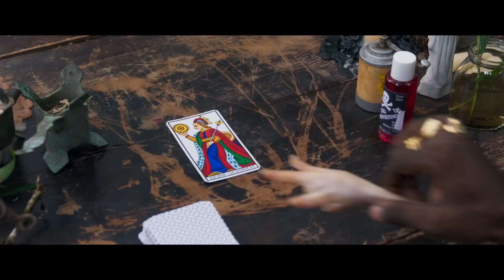ALL INCLUSIVE Bande Annonce (2019) Comédie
ALL INCLUSIVE Bande Annonce (2019)

Deux hommes partent dans un camp de vacances à l'étranger, tous frais payés.

Un film réalisé par Fabien Onteniente.
Avec Franck Dubosc, François-Xavier Demaison, Josiane Balasko, Thierry Lhermitte.
Genre : Comédie

ALL INCLUSIVE Bande Annonce VF